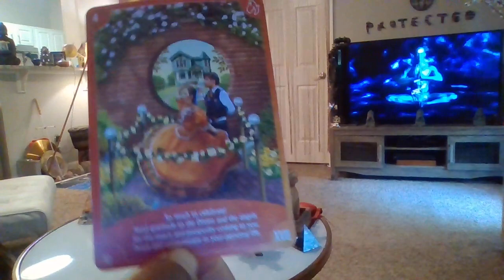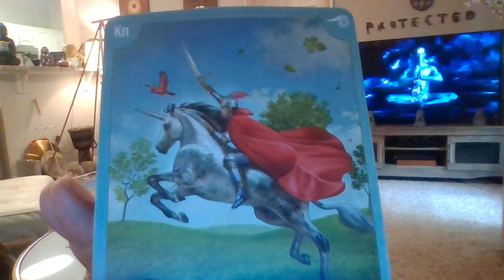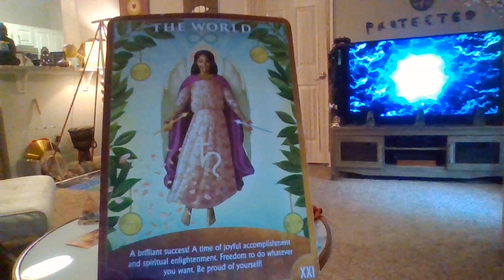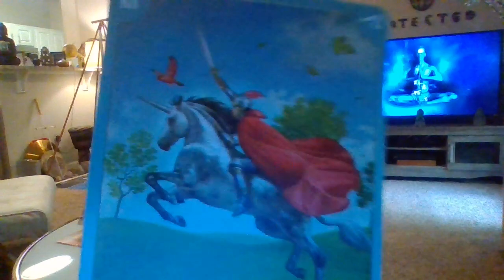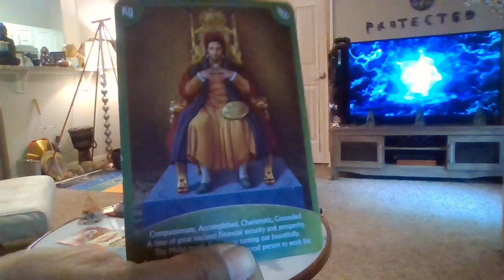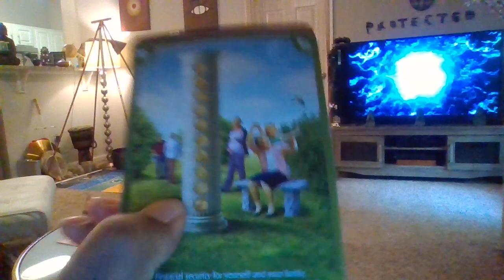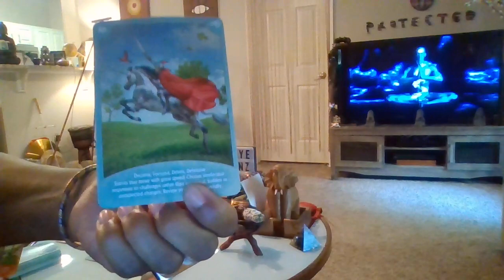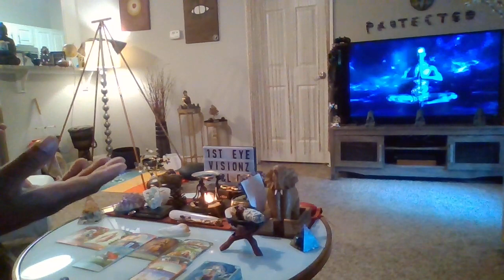LIBRA UR DARK NIGHT OF THE SOUL JOURNEY GARNERED U FINANCIAL $ECURITY-TAKE A VACATION U DESERVE IT